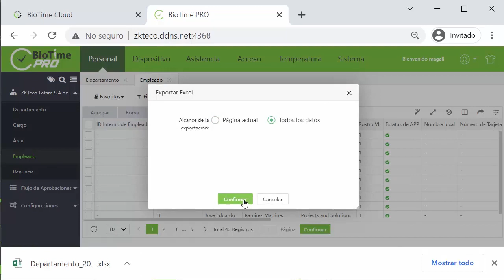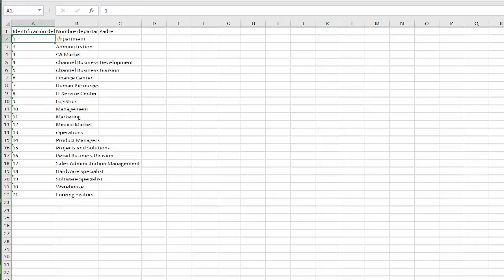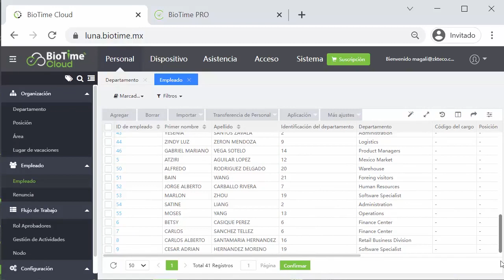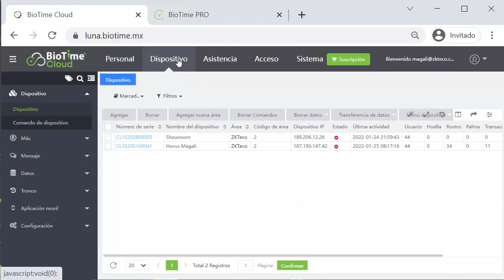8 ¿Cómo migrar mis datos de BioTime Pro a BioTime Cloud?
Te interesa migrar a la plataforma de gestión de asistencia en la nube BioTime Cloud pero aún utilizas BioTime Pro; tenemos la solución, sigue los pasos de este vídeo y exporta los datos de tu software anterior para importarlos en BioTime Cloud, no esperes más y cámbiate ahora mismo.